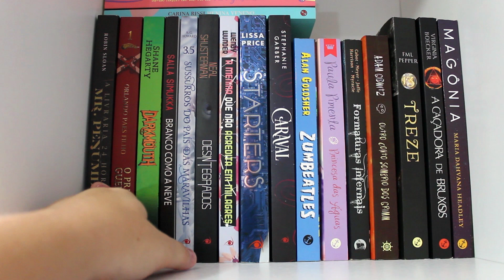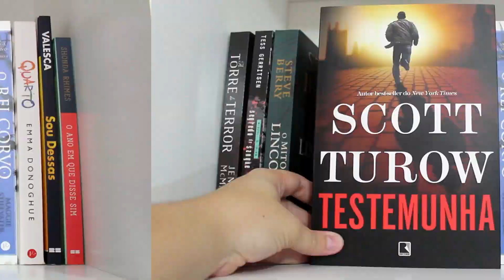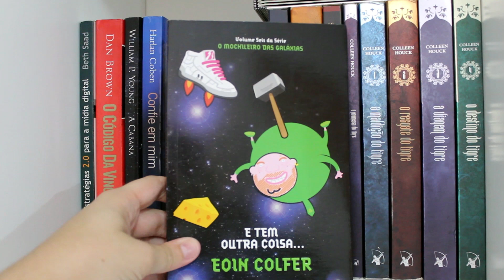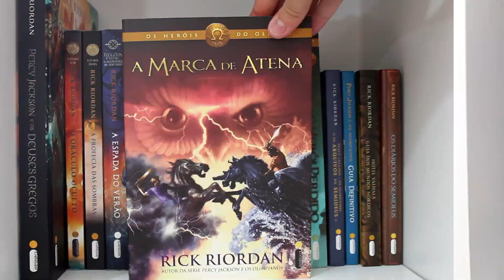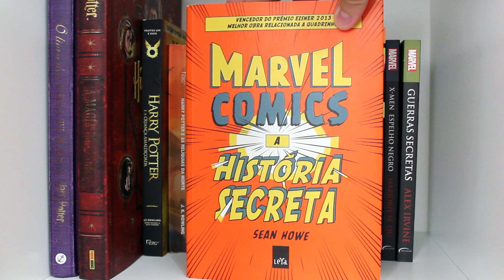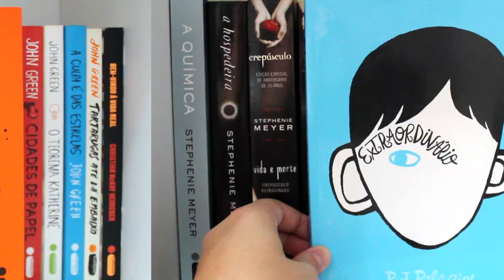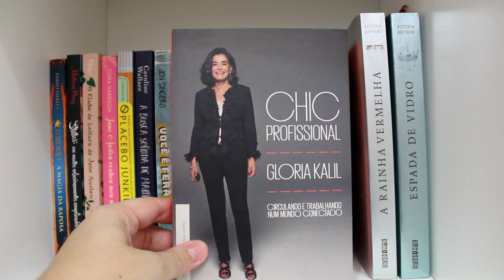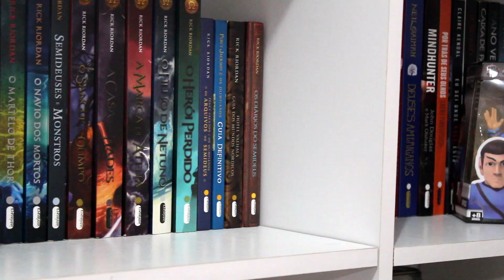Bookshelf Tour (2017) | Canal do Fleur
Aquele famigerado vídeo de tour pelas estantes onde eu mostro todos os livros que tenho por aqui (pelo menos os que já estavam na coleção até dezembro de 2017)!

P.S. Perdoa a meia hora de vídeo e não desiste de mim!